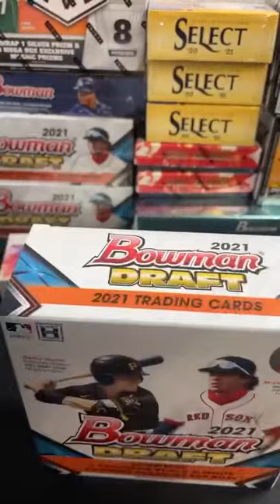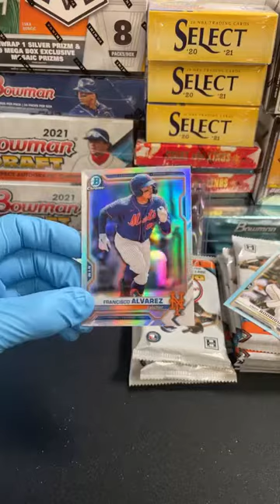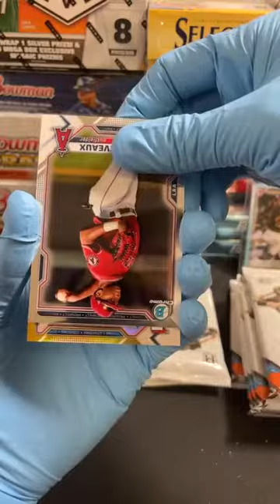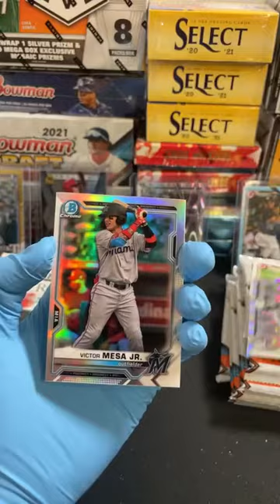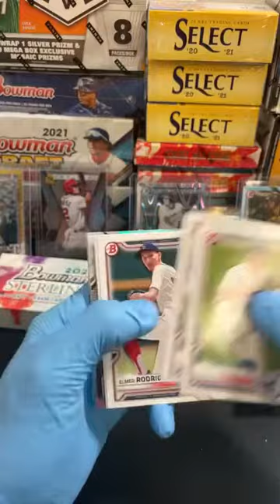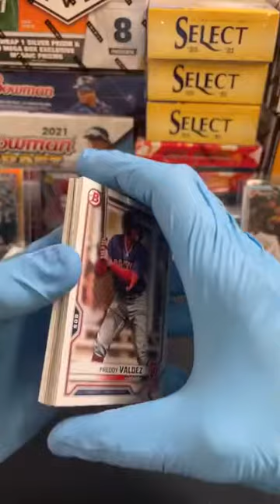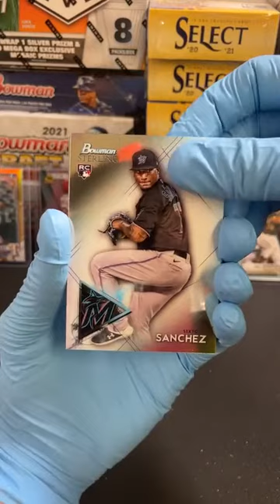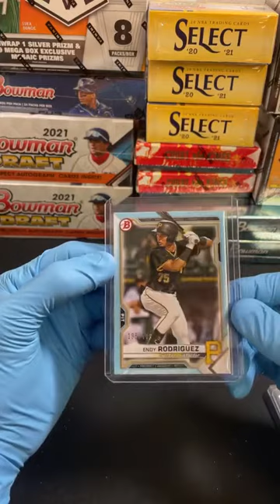Break 33 - 2021 Bowman Hobby Lite & Bowman Sterling